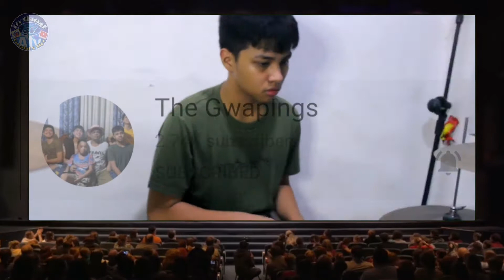NAKAKA LONGKOT SONG BY THEGWAPINGS PLEASE SUBSCRIBE | ATVCHANNEL